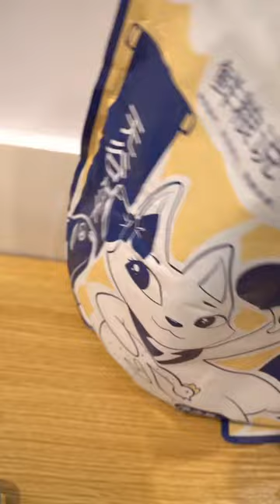Funny Parrots Going Crazy - Funniest Parrots Compilation 2022 - parrots annoying cats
Funniest & Cutest Golden Retriever Puppies - 30 Minutes of Funny Puppy Videos 2021
Jerry is the perfect family dog the quality you need in your pats is shown in this video. hope you like it.

Rotweiler Dog is a very good family dog ​​as well as a very good guard dog.Children are not at any risk from the Rotweiler Dog.  This is what I am trying to tell in this video.my dog is a well trained dog,it is very difficult to teach the  prpoper guard command to the dog, so please do not try it at home.Now we have a new family member.that we are waiting for a long time.we are blased that we are get baby girl.my dog rottweiler jerry is very happy to meet new born baby for the first time.we are trying to show you the reaction of jerry to meet baby girl.